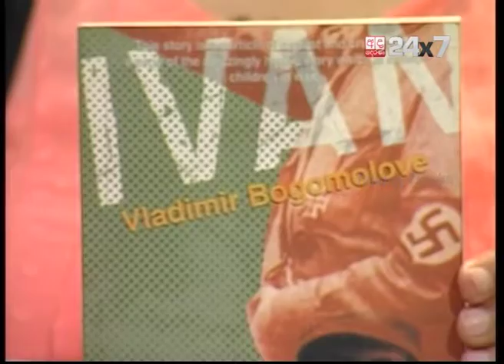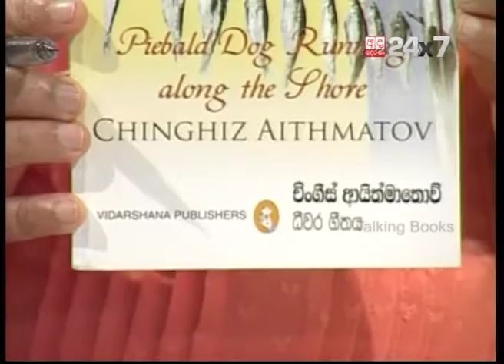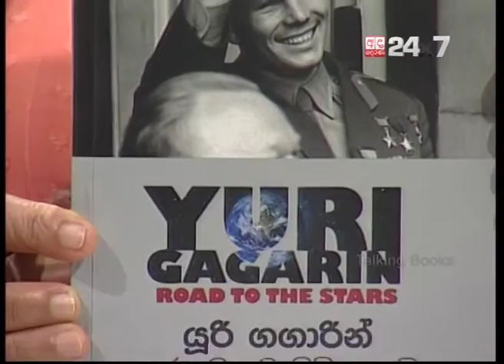Talking Books Episode 266 Chulananda Samaranayake